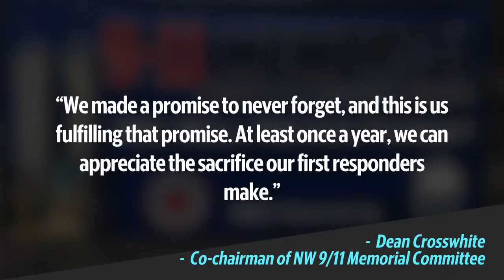Brewery hosts Q & A with FDNY firefighters on 9/11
Twin Sisters Brewing Company in Bellingham, Wash., hosted the NW 9/11 Memorial Committee's annual Q & A with New York firefighters who responded to the terror attacks on 9/11 on Sept. 12, 2019.

Video by Warren Sterling | The Bellingham Herald